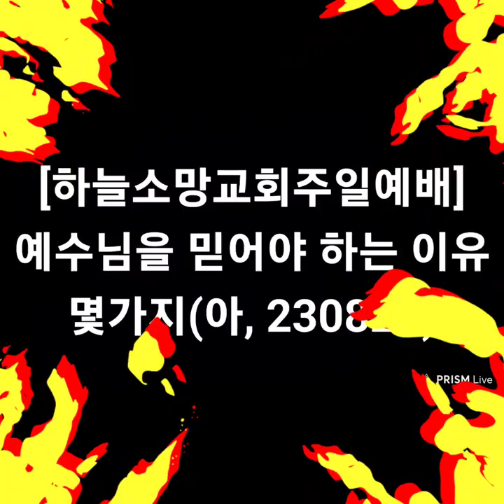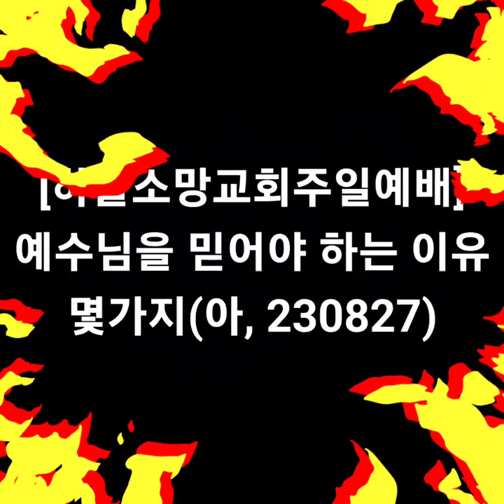나팔수목사주일예배 - 예수님을 믿어야 하는 이유 몇가지(아, 230827)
선교계좌 : 농협, 하늘소망교회, 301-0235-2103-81
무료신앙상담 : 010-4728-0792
카톡아이디 : napalsu9